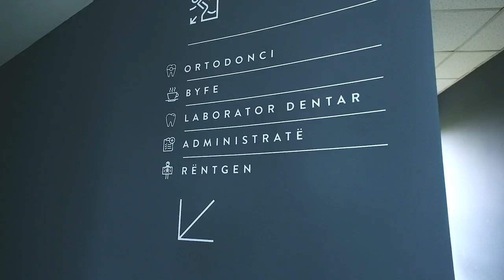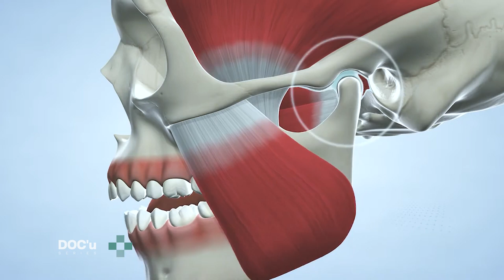DOC'u Series - Episode 1 - Dr. Ngadhnjim Domi